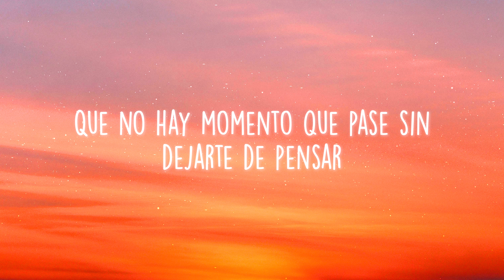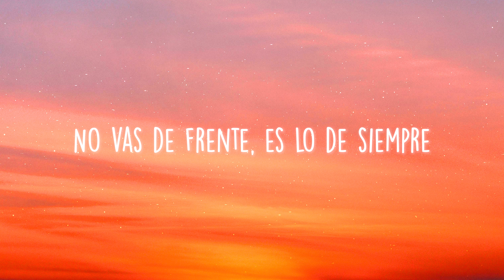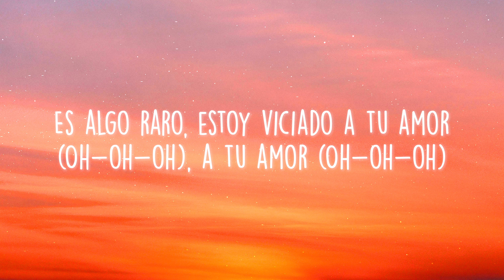Iñigo Quintero - Si No Estás (Lyrics)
🎤 Lyrics: Iñigo Quintero - Si No Estás

[Estribillo]
Que no sé a dónde voy, no es real
Y odio cuando estoy lleno de este veneno

[Verso 1]
Se me aparecen mil planetas de repente, esto es una alucinación
Quiеro ver tu otra mitad, alejarme dе esta ciudad
Miro al cielo al recordar, me doy cuenta otra vez más
Esta distancia no es normal, ya me he cansa'o de esperar

[Refrán]
Me olvido de quién soy

[Outro]
¿Y dónde estás? (Oh-oh-oh, oh-oh-oh)
La verdad es que ya van mil noches malditas sin tu abrazo (Oigo truenos)
Es algo raro, estoy viciado a tu amor (Oh-oh-oh), a tu amor (Oh-oh-oh)
A tu amor, amor, no, no, no, no
Y ah-ah-ah, na-na
Quiero verte, verte, verte, que se acabe ya